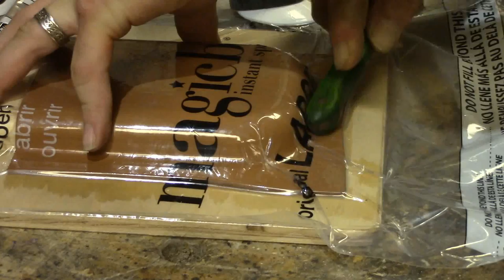GPW 124 - DIY Leather Tool Pouch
Making a custom leather tool pouch. There is at least one more piece to add to hold a tiny screwdriver I like to carry, but this pouch will work like it is.

Flight of the Valkyrie - Wilhelm Richard Wagner